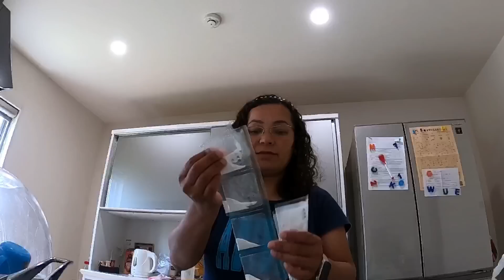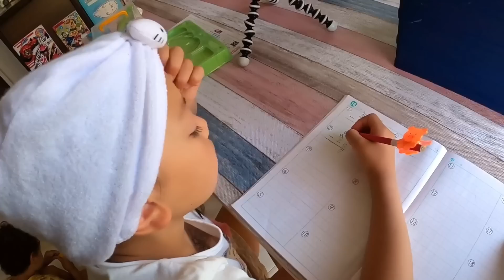VIDA NO JAPÃO | Vlog : DIAS DIFÍCEIS AGORA MELHOROU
Dias difíceis com o zack agora ele está melhor

- [x] Muitoooo obrigado pelo carinho e visita no meu canal

E se tiver uma sugestão , é só pedir aí em baixo!